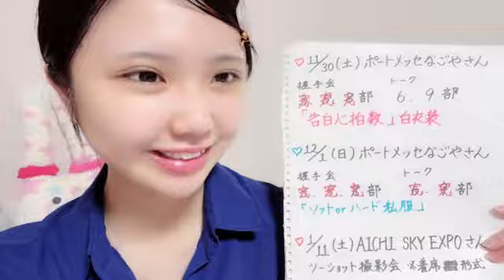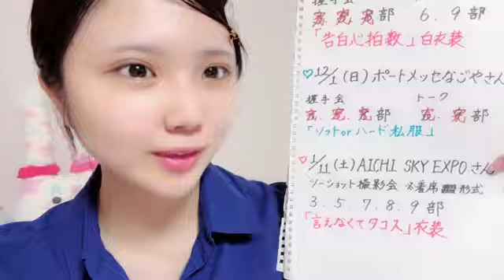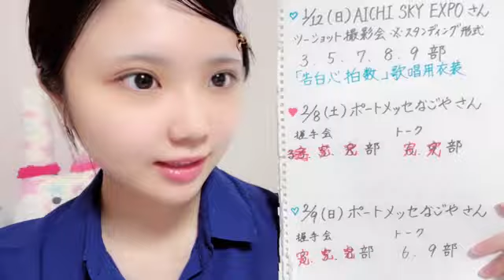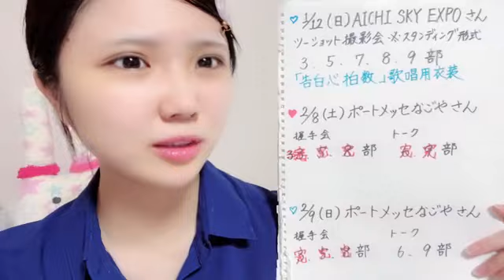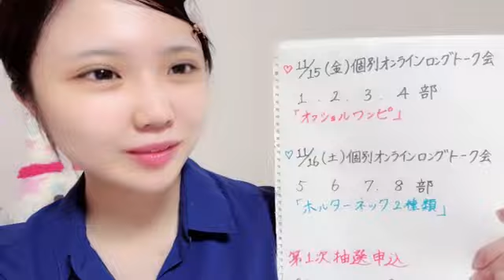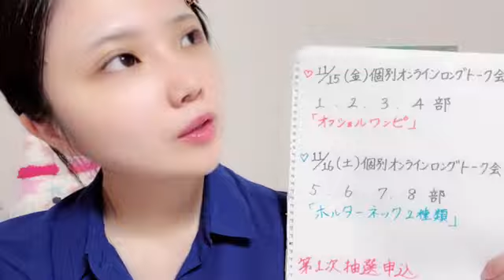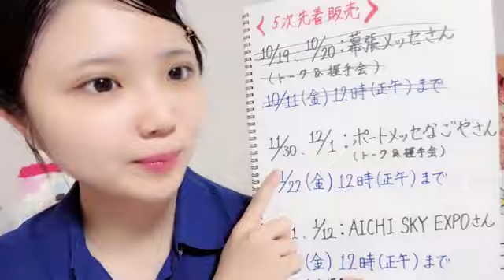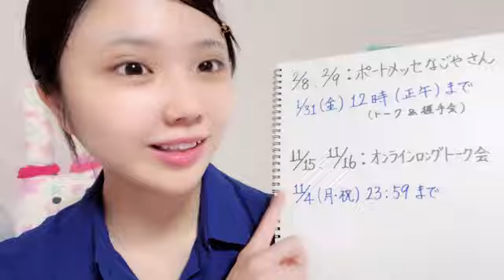2024年10月28日23時01分12秒 北川 愛乃（SKE48 チームS） YOSHINO KITAGAWA